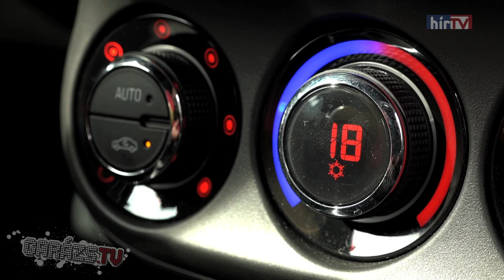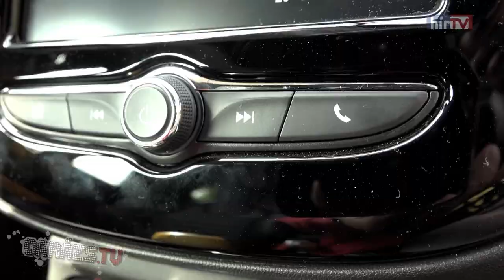OPEL Adam Rocks S (2016)